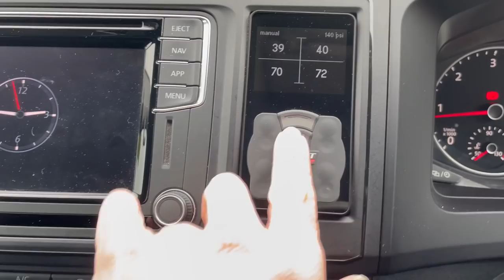Daily Driving a Modified T6 | its not all plane sailing!!!! 😱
In this video I take a deep dive into explaining some of the big modifications that have been done and how well they have held up to daily driven life!

Spoiler Alert!  its not all good news :-/

Welcome back to the channel or if you new hello and welcome.
In this video I sit down and go over some of the modifications that I receive a lot of question on and try to explain the differences between my Version 2 and version 3 Headlights.  I also cover the air suspension, Revo tuning, Dual Battery and Fridge.

Contents of this video :
0:00 - Intro
03:00 - Suspension - Airride, Linkages and top mounts
10:42 - Lighting - A look at the headlights, tail lights and legalities
18:42 - Gloss Grille
19:35 - Dual Battery - What it can do and what it can't.
21:33 - 12Volt Onboard Fridge - Is it up to the task?
23:16 - Revo stage 1 remap
26:33 - 12volt 24" camping TV
28:28 - What would I like to change on the van
31:45 - Final Thoughts

Product Links :
12Volt TV

Steve Field.